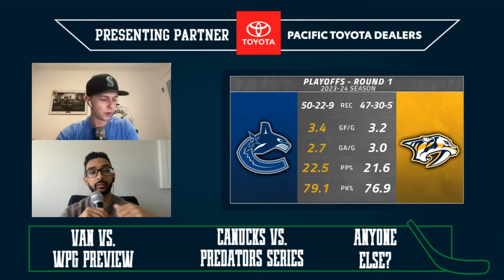Predators vs. Canucks Round 1 PLAYOFF PREVIEW | Apr 18, 2024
Finally, playoff hockey is on the horizon and we know the opponent. It's a rematch of the Round 2 matchup from the 2011 Stanley Cup Playoffs, as the Nashville Predators and Vancouver Canucks will face off in Round 1. We preview it all in Thursday's edition of Canucks Conversation. Oh, and we tee up the final game of the regular-season versus the Winnipeg Jets.

Four Winds Brewing: Try the new Four Winds Light Lager today!

Thumbnail Photo Credit: USA Today Sports